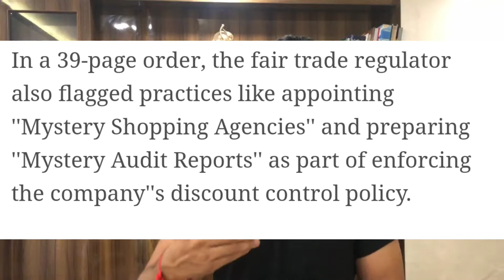CCI slaps Rs 200 cr penalty on Maruti Suzuki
Small video of 200cr fine for on Maruti Udyog